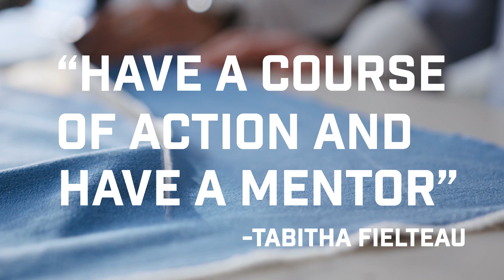ARGD Capstone Poster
Capstone Poster
The Big Kid Career Guide: For Artist* by HEY KID MAG